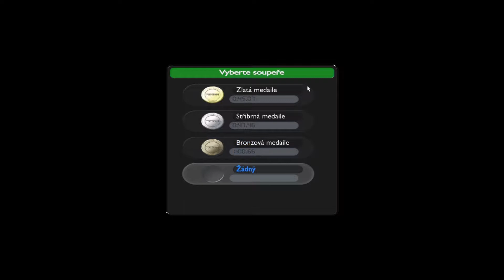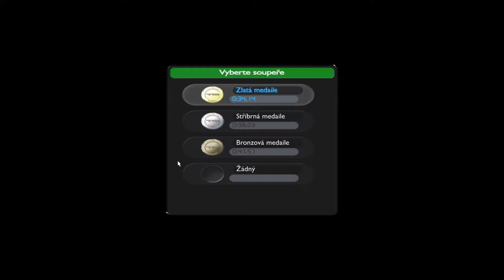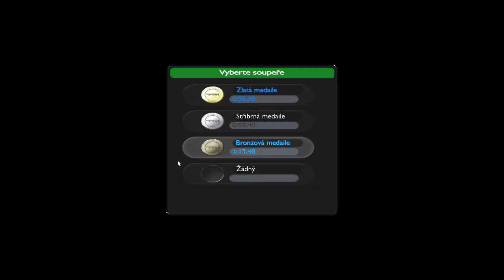Trackmania united forever/part 7